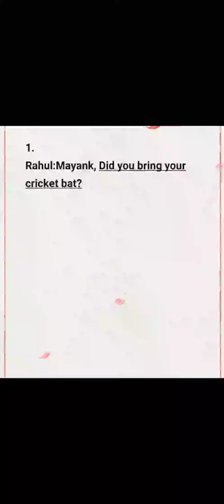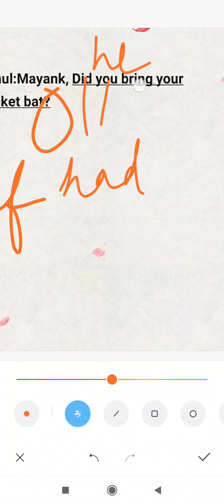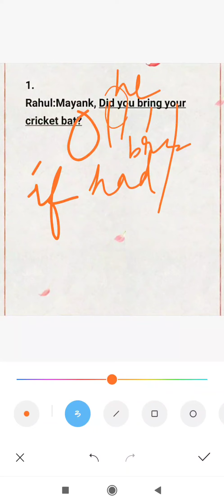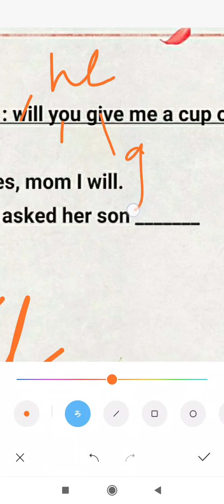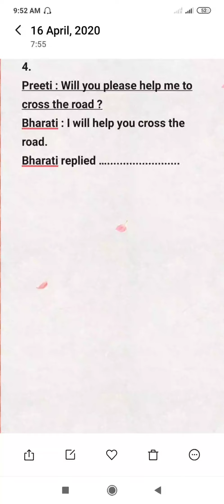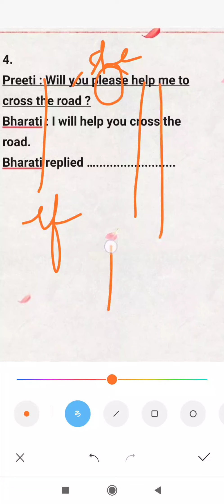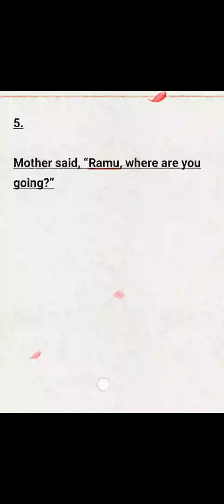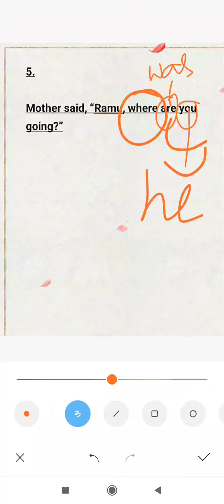SSLC EXAM PREPARATION/ REPORTED SPEECH (part-1)/2nd language English/Grammar/ MODEL QUESTION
Dear students.. SSLC EXAM PREPARATION/ REPORTED SPEECH (part-1)/2nd language English/Grammar/ Change the given sentence into reported speech/ Indirect speech..